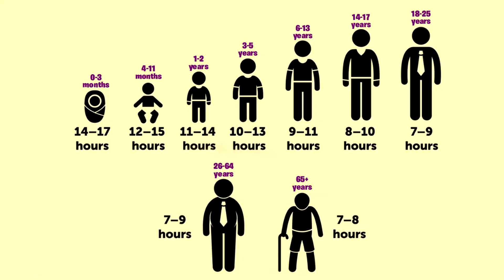How Many Hours of Sleep Do You Need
Have you heard that we need 8 hours of sleep every night? What if I told you that's wrong? Let's talk about how many hours of sleep we actually need every night...

QUESTION — Ever have a question about Online Video, Video Production, Tech, Marketing, Entrepreneurship, Finances, or Anything Else? Post in comments section of this video!